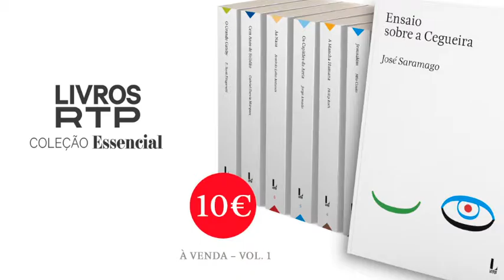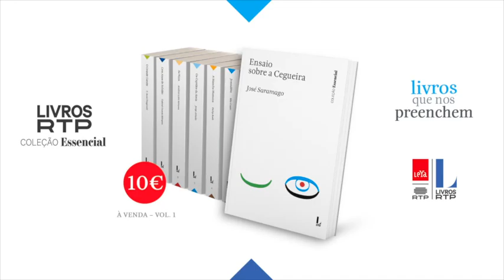06 Ensaio sobre a Cegueira - José Saramago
Ensaio sobre a Cegueira - José Saramago | 1º volume da Coleção Essencial - Livros RTP

Leitura de Luís Caetano
Realização de Andrea Lupi